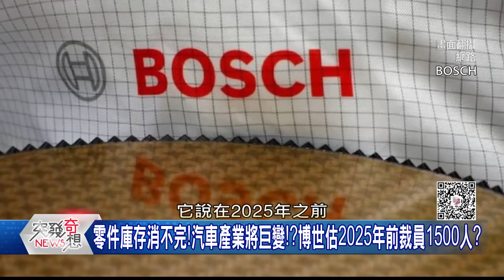精華片段》明年將重演晶片「血流成河」戰?中國狂投「成熟製程」恐出大事?【突發琪想】2023.12.12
下載【年代電視】APP：
iOS平台：